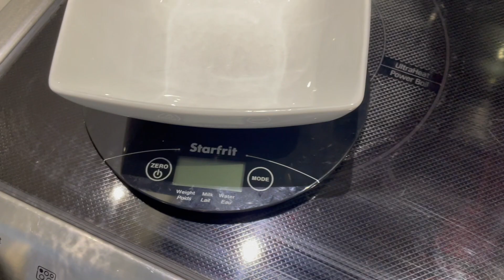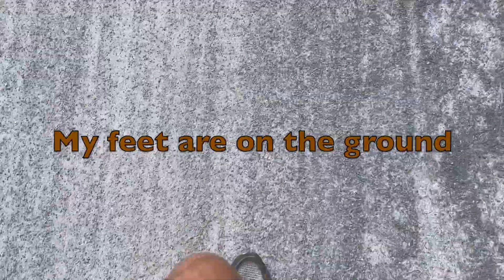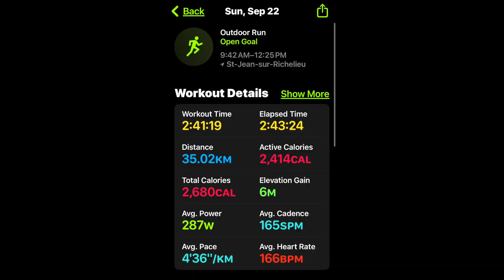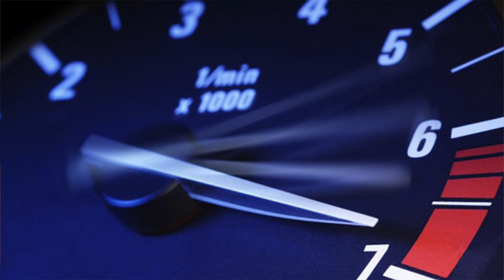MARATHON PREP sem. 10 : peak week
Hello chers compatriotes ou chers arrivants!

*Si tu veux voir ce que je partage de plus, suis-moi sur Instagram ou Facebook.*

*Check l'horodatage si t'es pressé/e ou pour un aperçu du contenu.*

Nous voici, nous voilà, à la fameuse semaine 10! 70 km! C'était toute qu'une semaine!
J'ai hâte de faire le marathon! 42,2 km ... la distance mythique ... here I come haha!

En espérant que vous aimerez cette vidéo et qu'elle vous motivera comme d'habitude!

Horodatage:
0:00 | Speed workout + état de la situation
1:43 | Smoothie time
4:59 | Mobilité + on sort LES souliers (Vaporfly)
6:27 | Sprints
7:23 | Warm-up
9:48 | 35 k
12:36 | Yeah on a fini!
14:04 | La récupération
15:50 | Manger même quand on n'a pas faim
17:04 | Recap des courses